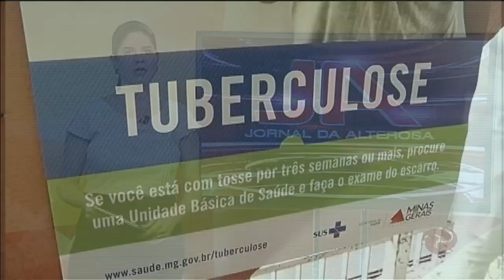Defesa civil lança vídeo contra o "desafio da rasteira"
O vídeo conta com crianças para a campanha.